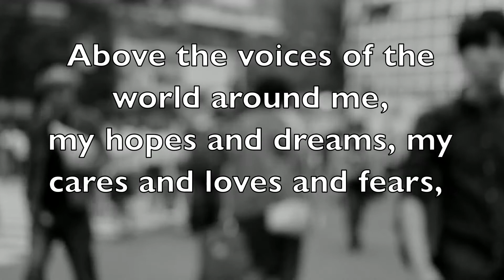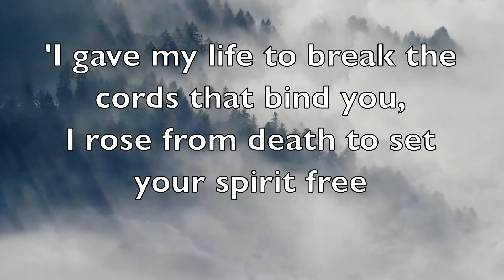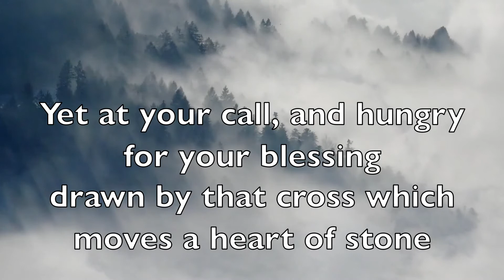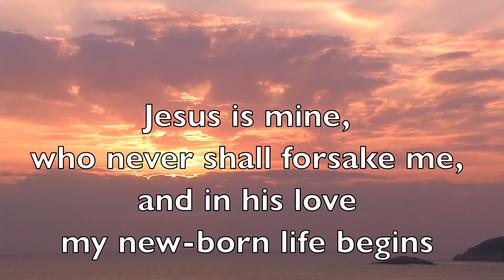Hymn: Above the voices of the world around me - Timothy Dudley-Smith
A lockdown recording from Grace Church Didcot and Abbey Baptist Church.

Above the voices of the world around me - Timothy Dudley-Smith
Copyright: author/Oxford University Press. Used by permission
CCLI CCLI Licence no: 641827 Streaming licence no: 160078